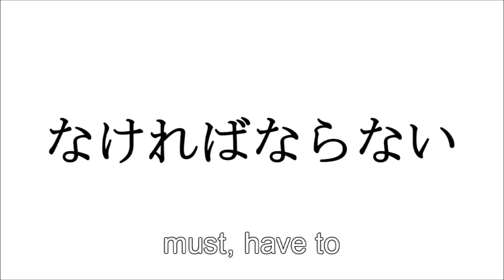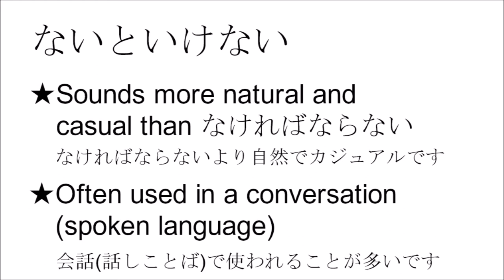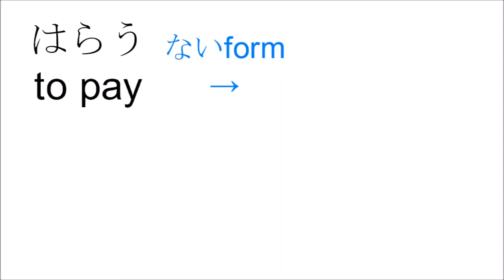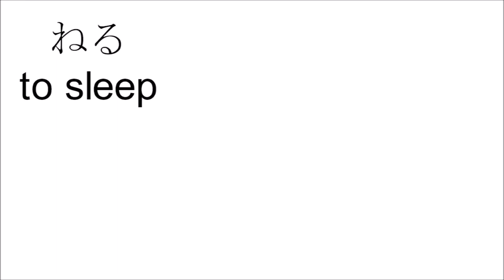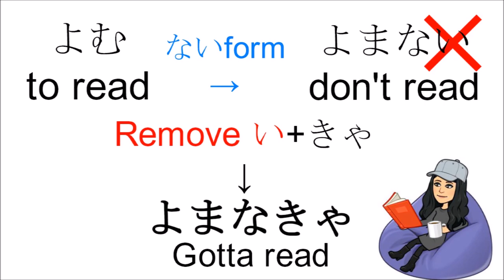I must/I have to...しなければならない/ないといけない/なきゃ